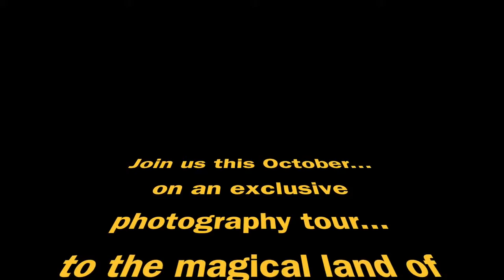Meghalaya - Land of the clouds, rain & fog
Amazing is the word that can be used to describe the beauty of Meghalaya. More so during the monsoon, this place is replete with nature's beauty. Shillong, its capital is known as the 'Scotland of the East' for a reason. Explore and enthral in pristine nature in Meghalaya.